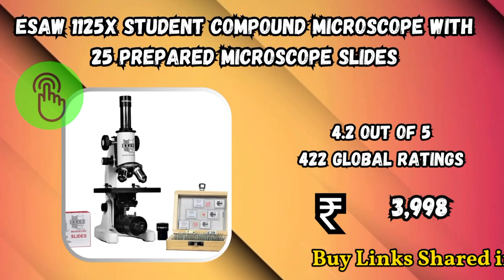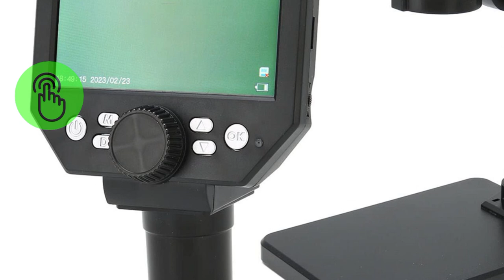Top 11 Best Microscopes in India 2024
Check Top List For Top 11 Best Microscopes in India 2024

ESAW Microscope Immersion Objective Eye Piece

 Lab Compound Student Microscope Slide

 30 Inch Gas Cooktop with 6 Metal Knob, Dalxo 5 Italy Defendi Burner Gas

 Carson MicroFlip Microscope Smartphone Flashlight

 Smiledrive Microscope 50 1000x Magnification Connects

 AWARDED 2018 Biological Compound Microscope Students

 DHRUV PRO Microscope Adjustable Industrial Collection

 Handheld Microscope Magnification Endoscope Compatible

ESAW Pathological Microscope Illumination Objectives

 TSW Microscope Pathological Laboratory Illumination

 EISCO Binocular Microscope Beginners Bilateral

 ESAW Monocular Microscope Objectives Illumination

best microscopes 2024 in India
best binocular microscope 2024
top microscopes to buy
most rated microscope to buy in India
best selling microscopes for outer space
best high magnification microscope
best microscope for digital monitor
best budget microscopes under 10000

Thanks
Top List Provider of India